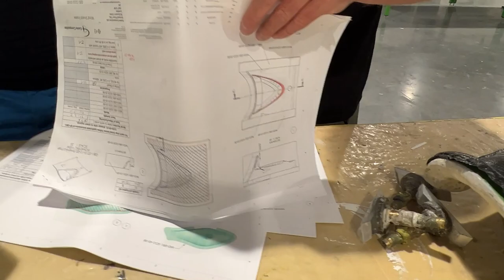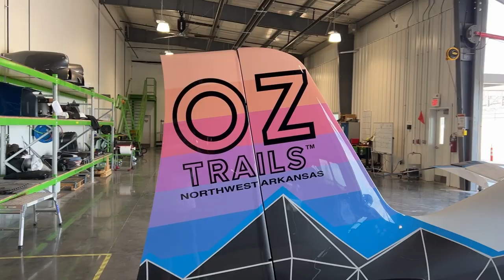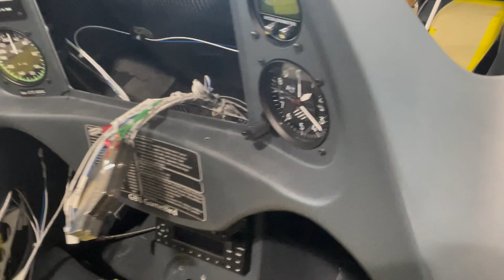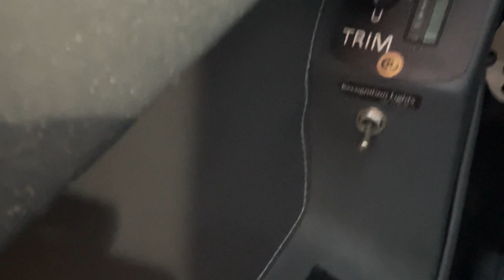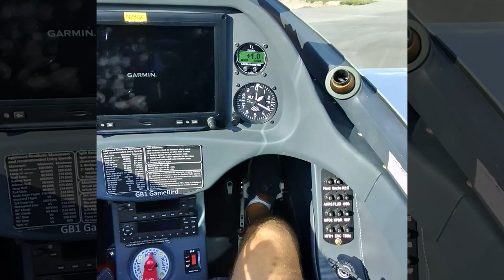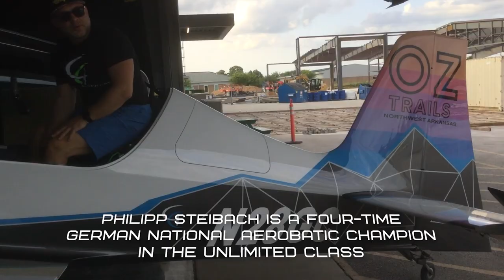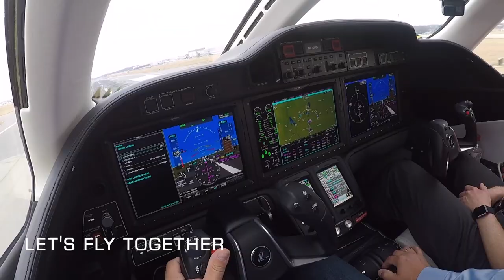5. GameBird 1: aerobatic plane flight review and factory tour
At Oshkosh, back in 2021, I saw this plane and I was really interested in the design as it was similar to my Extra. It had many unique features, such as a full baggage compartment and a cruising speed of 200 kts. For these reasons, I have decided to visit Gamebird Composite for a tour and demo flight.

Their slogan is "Fly Without Compromise", which came about by founding members, Stuart Walton and Philipp Steinbach. "The idea of the team of the Game Composites was to invent a combination of aerobatic and general aviation airplane." They started their story in 2013 and in 6 focused years, a small team of dedicated people was able to translate an idea into a beautiful and capable aircraft that "enables you to fly without compromise".

Special thanks to Philipp Steinbach for the assistance and hospitality!

00:00 GB1 Gamebird;
00:52 Why I decided to visit GB1 factory;
02:53 GB1 factory in Bentoville, Arizona;
05:23 Who was the inventor of this airplane?
06:53 In what countries the GBs1 are already flying;
08:06 Full production cycle;
08:42 Paint shop;
10:40 Fuel tank capacity;
11:05 How long it took to get certification in FAA and EASA;
14:40 Engine - Lycoming IQ-580, 315 HP;
16:02 How to assemble the wings;
17:43 Preflight inspection tour around the aircraft;
19:57 Fasten your seat belts!
20:31 Preflight Checklist;
21:21 Takeoff;
22:51 Aerobatic maneuvers;
29:55 Landing;
30:56 How to purchase GB1 and have a fun;

My name is Andrey Borisevich and welcome to my Aviation YouTube Channel! I am a corporate and aerobatic pilot, entrepreneur, and owner of SkyEagle Aviation Academy Aviation has always been a passion of mine. I have flown many types of aircraft such as single and multiengine land airplanes, seaplanes, gliders, and helicopters. This passion, once a hobby, is now my career.

On my YouTube channel you will see aircraft reviews,  as well as answers to any questions you have pertaining to flight training and what it takes to become a pilot, whether it is for fun or a career. I would like to continue to share my accomplishments and opinions with you on this channel.

Many thanks to our volunteers, who helped us with the subtitles:
Andres Vega - Spanish subtitles;
Nicolas Pera - Portugal subtitles;
Stepan Sivochka - Ukranian subtitles;
Olga Zhukova - Russian/English subtitles.